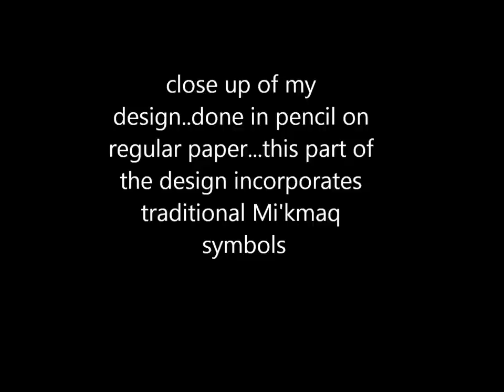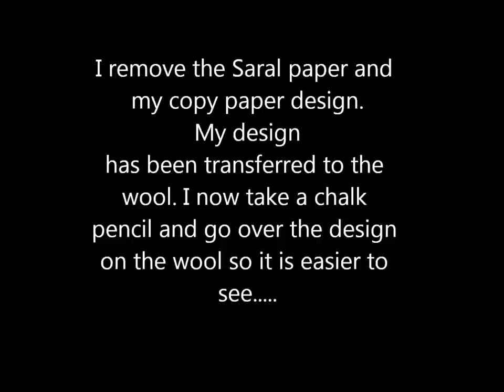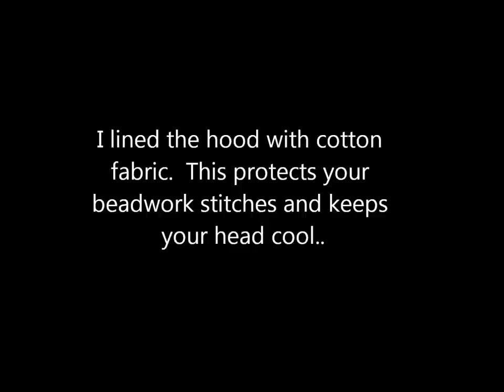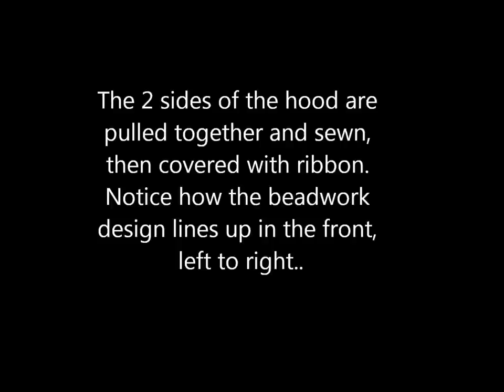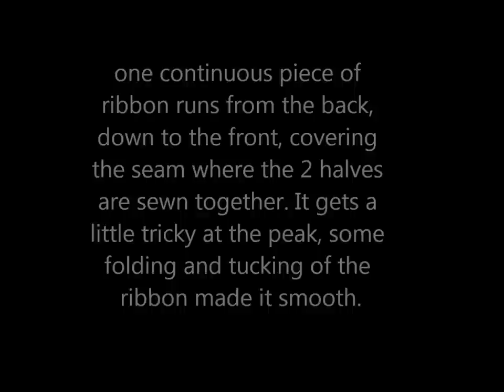Mikmaq Peaked CapHood video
basic information on how to make a Mi'kmaq style peaked cap or hood.